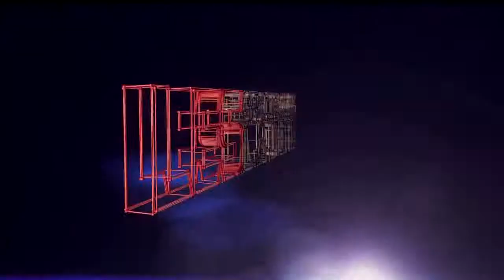LES SPECTACLES LAJOIE REVUE PARIS